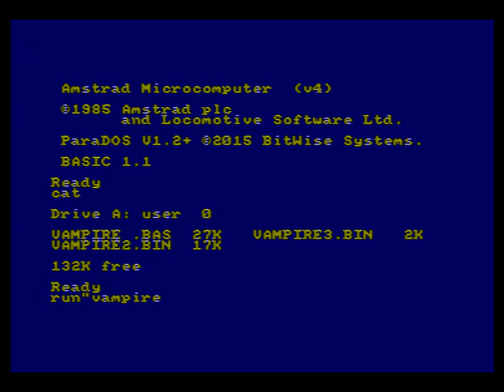Vampire Killer (Amstrad CPC)